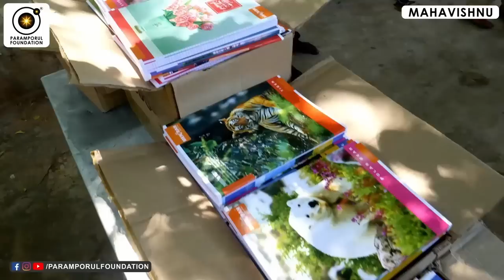கோவிலுக்கு போனாலும் வேண்டியது நிறைவேறவில்லயா? Why Temples, Churches, Mosques are Not Helping Me?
For daily Annadhanam & Other Charity Activity Contributions:

NAME : PARAMPORUL FOUNDATION
AC NO : 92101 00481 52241
IFSC: UTIB0000210
SAVINGS TRUST AC
AXIS BANK